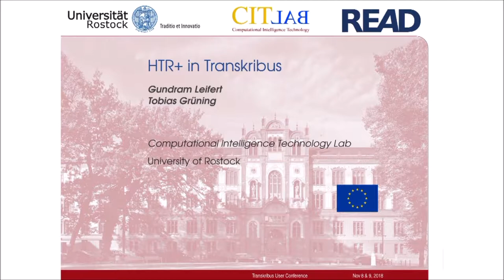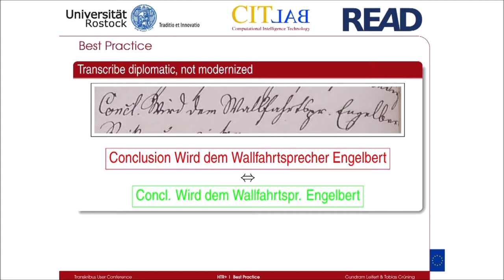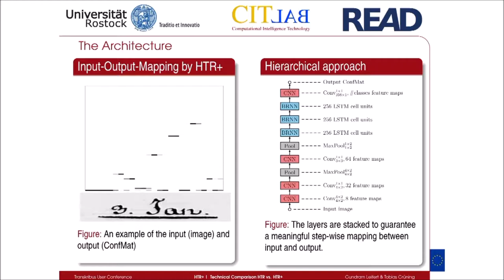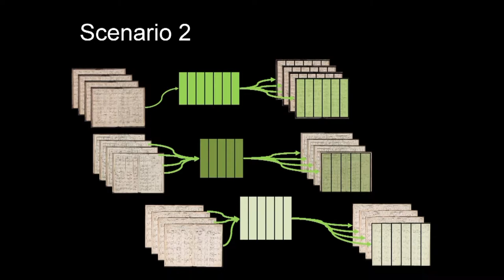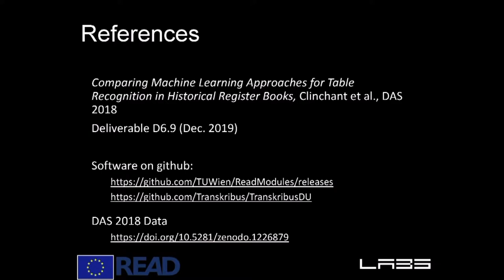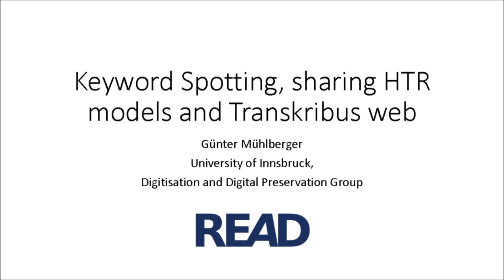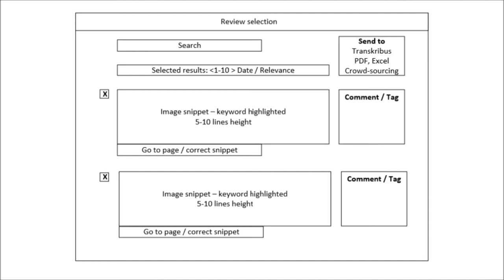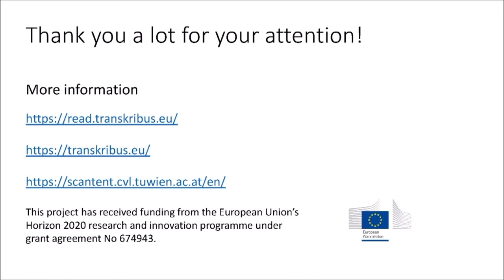04 What’s new in Transkribus? Update on latest features.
04 What’s new in Transkribus? Update on latest features.

Gundram Leifert (University of Rostock), HTR+ (improved form of Handwritten Text Recognition)

Hervé Déjean (Naver Labs Europe), Table Processing

Günter Mühlberger (University of Innsbruck), Keyword Spotting, sharing HTR models and Transkribus web